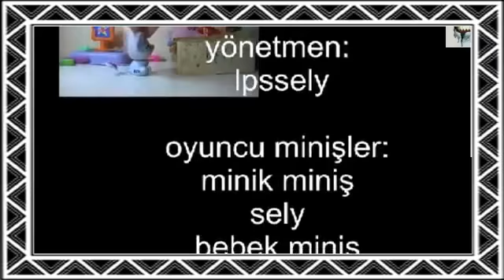Minişler,Minik Miniş`in Partisi(kısa film)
Minişler,Minik iMinişin/i Partisi(kısa film)
Minişler,Minik Miniş`in Partisi(kısa film) - YouTube
Littlest Pet Shop Videoları |
Lps Minisler Seker Minis -
Littlest Pet Shop Miniş Kulüp Evi - Blythe Stil Setleri 95 PARÇA ...
Littlest Pet Shop Tatlı Miniş Seti « 444emarket - Güvenli,Hızlı ve ...
Littlest Pet Shop Minişler Miniş Aksesuar Seti - Sahne Arkası ...
Bizim minişler 1. Bölüm Anten Hasta / Minişler filmi video - Minişler ...
Veee yine hamileyim! - Hürriyet
Peri Miniş Koleksiyon Seti - Eticaret -
Minişler,Minik Miniş`in Partisi(kısa film) ile ilgili görseller
Gül Beyazcı | Facebook
new news - Blog by shaynelle - IGN